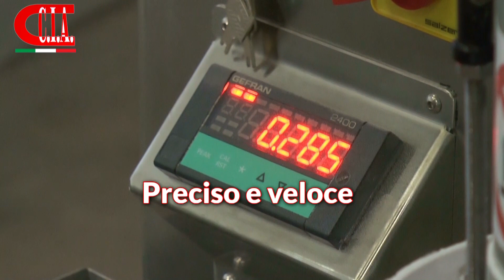Dosatrice per Polveri (Peso preciso e accurato)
Questa pesatrice ha un innovativo sistema di dosaggio combinato volume-peso che consente di ottenere un peso preciso e accurato dal primo all' ultimo sacchetto. Veloce, facile da usare e pulire.